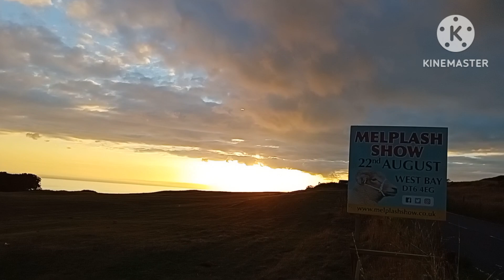blackpool sands Devon and more Dorset adventures